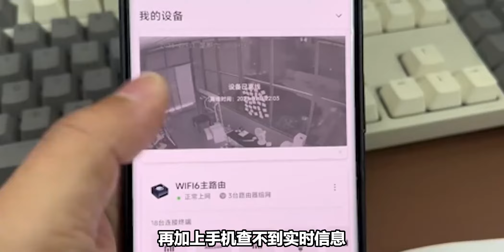独居女生报警称家里停电，民警本想发火，下一秒立刻出警